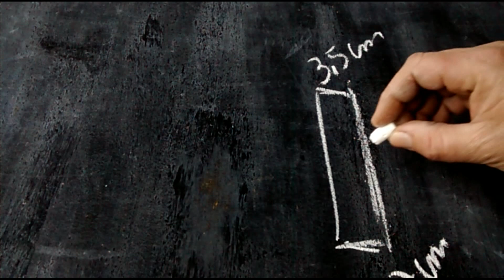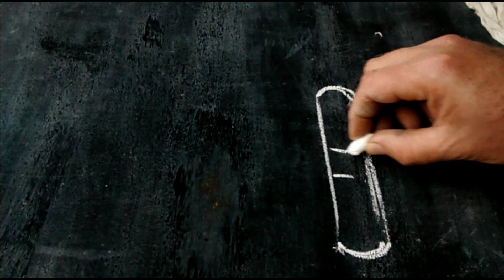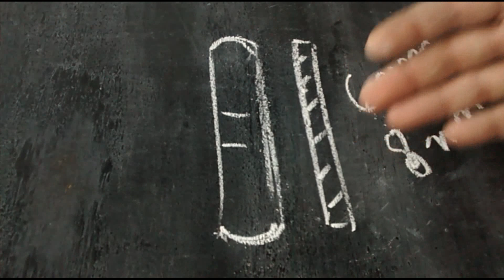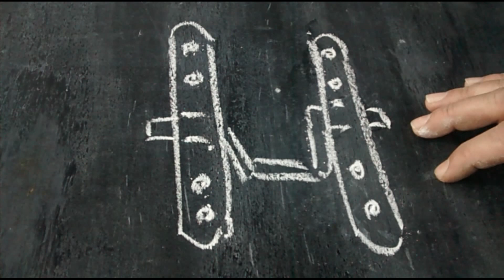puxador rustico de baú como fazer puxador baú de madeira curso de marcenaria diy faça voce mesmo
como fazer puxador alça para bau de madeira, puxador para bau alça para bau puxador rustico para bau diy faça você mesmo oficina marcenaria rustica

você já aprendeu a fazer vários modelos de puxadores, agora vamos fazer um puxador muito simples que é ideal para bau de madeira,com alça para suportar o peso de baús e poderá ser carregado com segurança
Um puxador rustico de ferro simples, fácil de fazer mas muito reforçado, que você poderá fazer em preto fosco, dourado, cromado , bronze ou pintado na cor que você desejar.
Vamos iniciar nos baús em breve, na fabricação de baús e para isso precisamos nos preparar com dobradiças e puxadores exclusivos voltados para baús
Você vai aprender a fazer puxadores mais resistentes que suportem peso principalmente proporcionando segurança ao móvel e principalmente para móveis que necessitam ser movimentados com frequência como os baús de madeira.